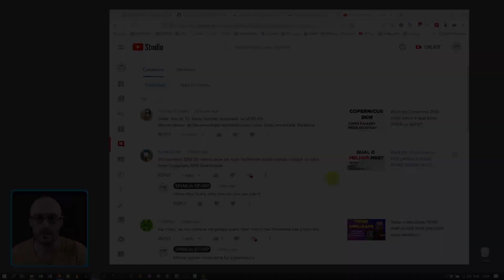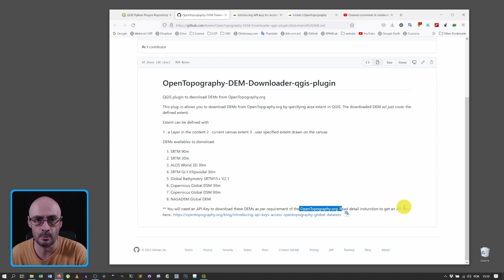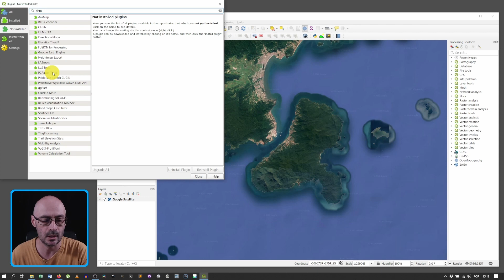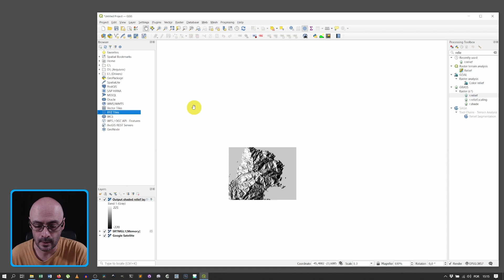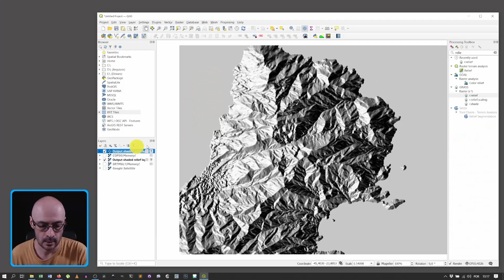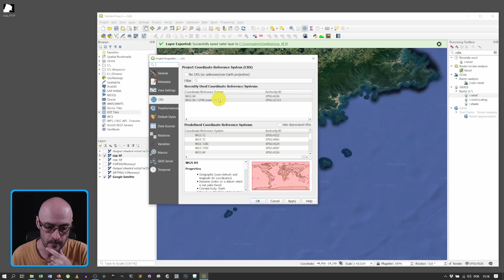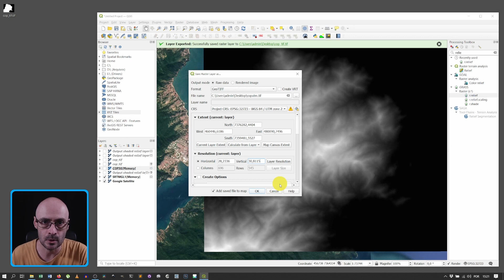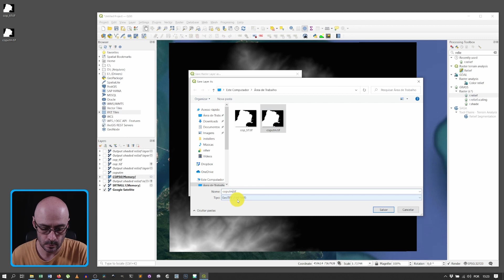QGIS - Plugin para baixar MDEs (SRTM, Copernicus, NASADEM, etc)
Neste vídeo vamos ver um plugin para QGIS que facilita muito nossa vida para baixar os principais MDEs (SRTM, Copernicus DEM, NASADEM, etc), a partir do portal OpenTopography, o OpenTopography-DEM-Downloader-qgis-plugin:

Para poder baixar os dados, é preciso ter uma conta no portl OpenTopography e solicitar uma chave de API (te mostro como no vídeo)

Este é o artigo que eu menciono no vídeo, tem uma versão de acesso aberto em preprint (é o mesmo conteúdo, só muda a diagamação).

Grohmann, C. H., & Steiner, S. S. 2008. SRTM resample with Short Distance-Low Nugget Kriging. International Journal of Geographical Information Science, 22(8): 895–906.

O SPAMLab é o Laboratório de Análise e Modelagem Espacial do Instituto de Energia e Ambiente da USP.